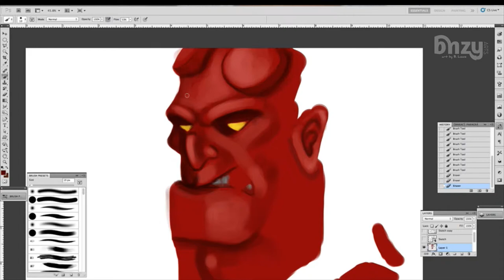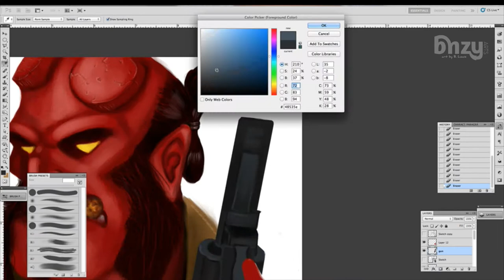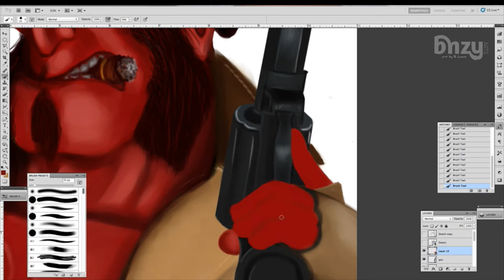Painting Hellboy - Digital Speed Painting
Illustration debuted at the Memphis Comic Expo 2014

Digital Speed Painting of Hellboy
Total Time: 4 hours +/-
Program: Photoshop
Original Sketch done in Pen and Ink
Music: "B.P.R.D theme" by Marco Beltrami - from the Hellboy Motion Picture